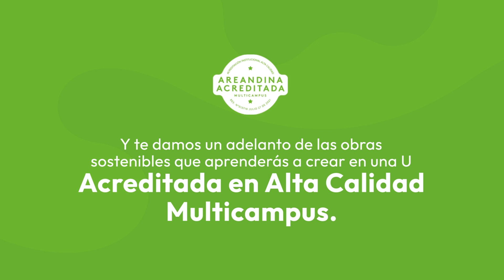ANDI6071 04 Arquitectura VUP Hor 01